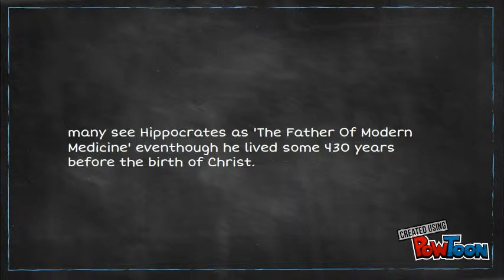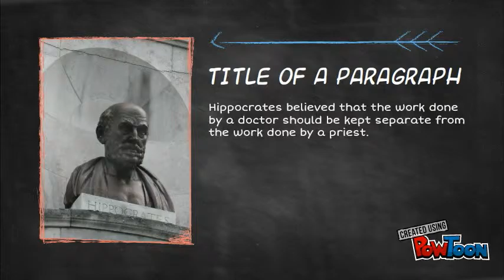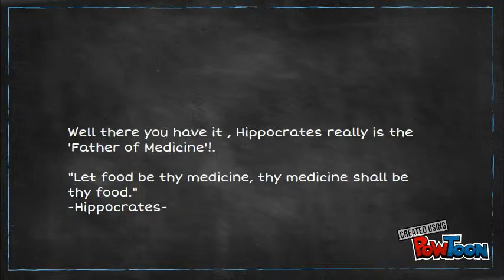Hippocrates(tokoh perubatan tamadun barat)